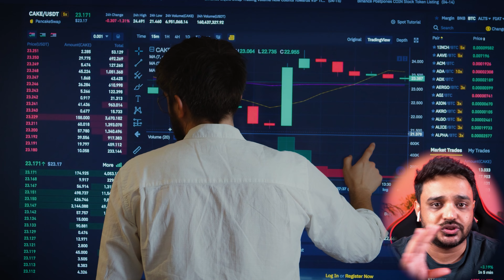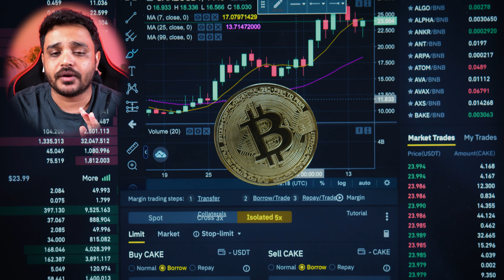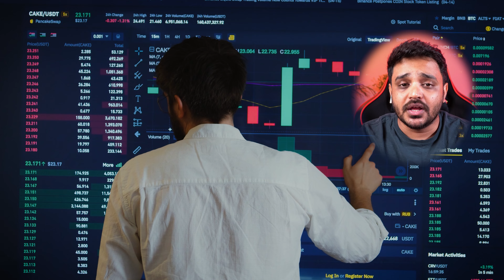how to start trading? from zero rupee | Beginners Trading Guide